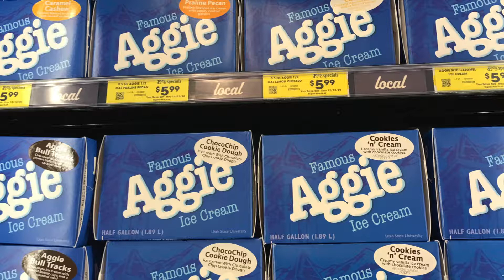Lees Marketplace local spotlight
We have a heart for local business and the communities. Lees Marketplace has been serving our college towns throughout Utah since 1981. Their newest store is just west of downtown Salt Lake featuring local produce, meats and an abundant deli counter and food tastings.

Some of my favorites in the store is their tortilla bakery...made fresh daily. They have Aggie Ice Cream so you don't have to go as far as Logan to get it. And..University of Utah collegiate products to get you ready for game day.

is your guide to all things local